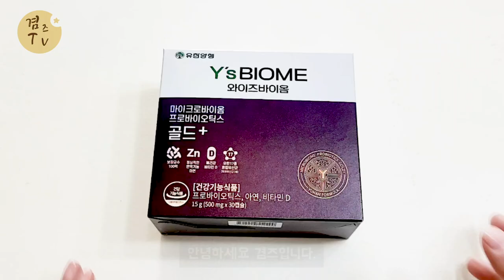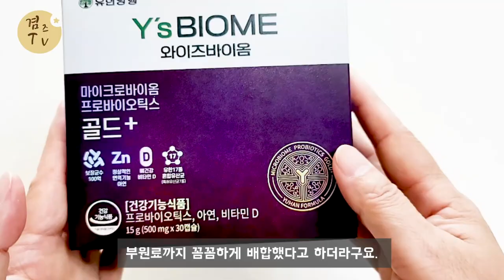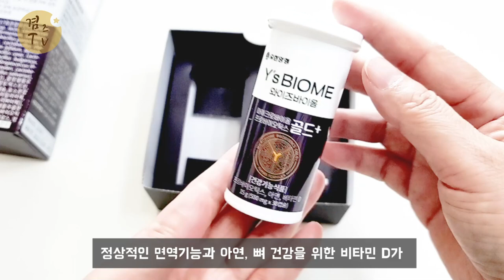프로바이오틱스 골드+ 100억유산균 챙기고있져~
프로바이오틱스 골드+ 100억유산균 챙기기

감사합니다.